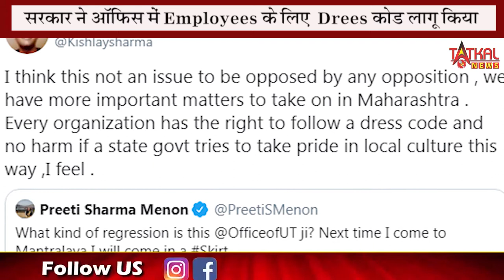प्रशासन विभाग द्वारा कर्मचारियों को कर दिया है ड्रेस कोड लागु ||TatkalNewslive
प्रशासन विभाग द्वारा कर्मचारियों को कर दिया है ड्रेस कोड लागु